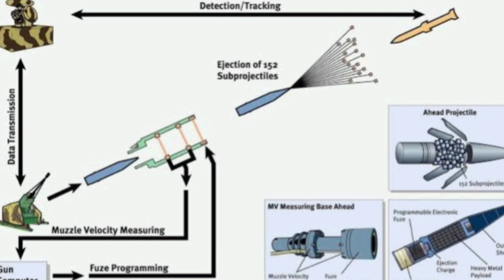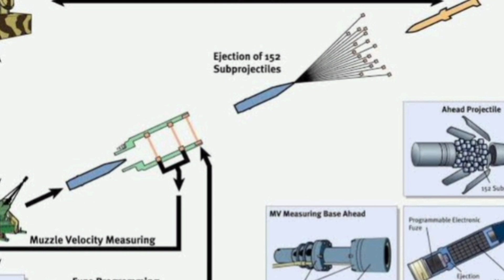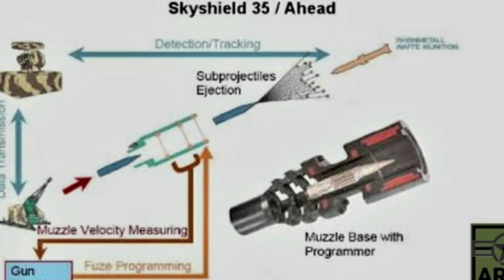NOVIDADE! ANTIAÉREO BR CIWS GANHA EVOLUÇÃO E SURPREENDE O MUNDO... -6X6 SOBRE RODAS 40MM ABM"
OLÁ HOJE O CANHÃO CIWS BOFORS 40MM ANTIAÉREO E SUA NOVA VERSÃO SOBRE VIATURA 6X6...

MÚSICA NESSE VÍDEO CRÉDITOS!